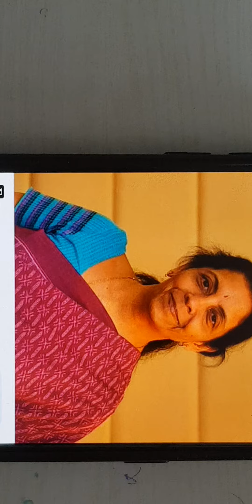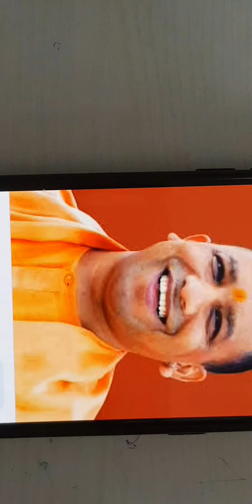12.08.2021,Class 5,Gk,Ministers of India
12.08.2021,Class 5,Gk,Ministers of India